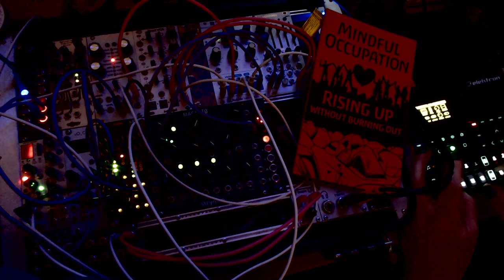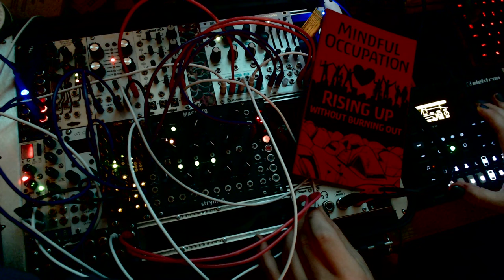JAMuary 2020 - Day 4: Eurorack/Digitone ambient~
Day 4 of Jamuary2020 felt like it needed some artful clipping. Generative ambient patch from Mutable Instruments' Marbles, clocked by the Digitone, triggering Plaits, plus the Bastl Grandpa making those big pedal tones growl. Magneto and Clouds providing all the S P A C E~